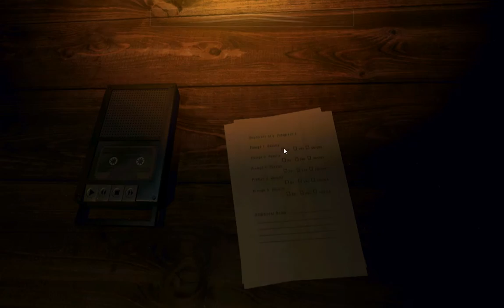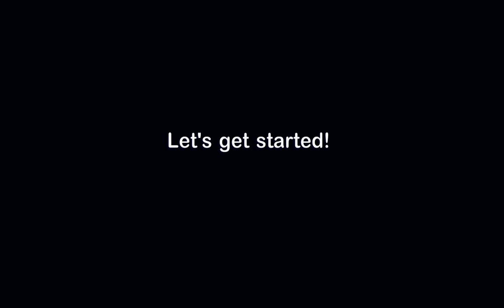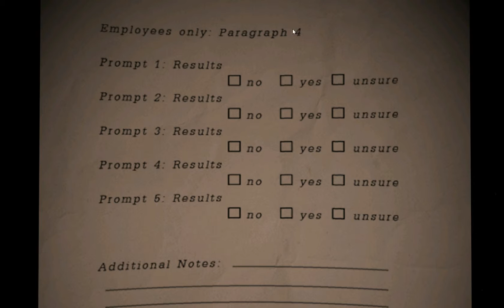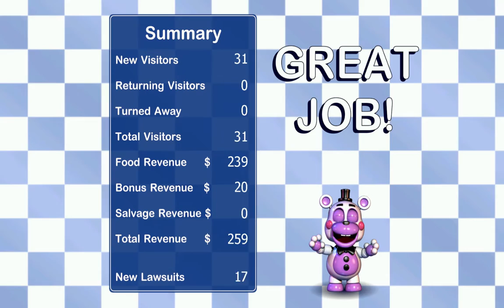fanf Pizzaria Sim. ep. 1